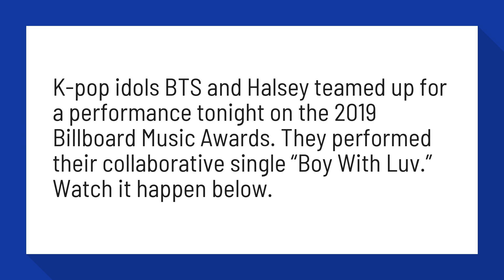What song is BTS performing at the BBMAs?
Billboard Music Awards 2019: Watch BTS and Halsey Perform “Boy ...

K-pop idols BTS and Halsey teamed up for a performance tonight on the 2019 Billboard Music Awards. They performed their collaborative single “Boy With Luv.” Watch it happen below.